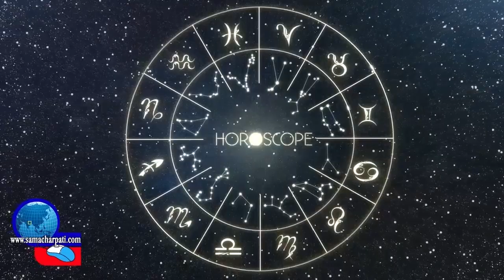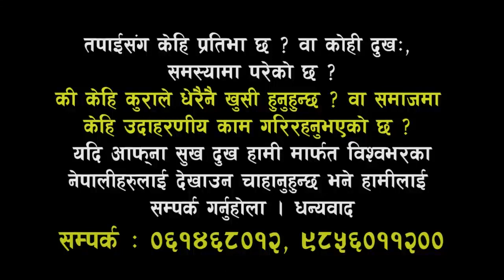Aajako Rashifal 2077 Jestha 26, Monday | 08 June 2020 | Rashifal Today | आजको राशिफल